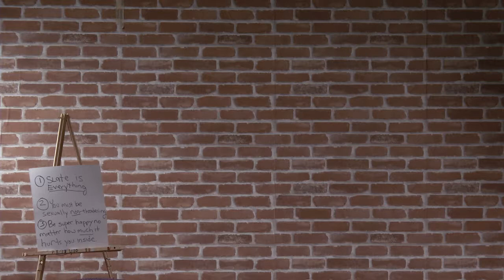Film Pigs on GeekNation, S02E10, "Mangum, P.I."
Featuring JONATHAN MANGUM

In addition to discussing this week’s big releases including the new Oz picture, Steve Falk falls down a wormhole of meta insanity, and special guest Jonathan Mangum gives the guys a intense lesson on how to be a commercial actor. This may be our most important episode yet.
This episode originally broadcast March 8, 2013 on GeekNation.com.